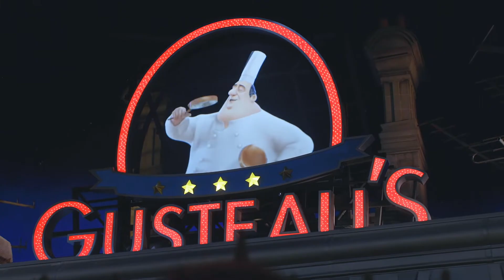Ratatouille: L'Aventure Totalement Toquée de Rémy - Disneyland Paris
Amazing footage of the Ratatouille: L'Aventure Totalement Toquée de Rémy attraction in La Place de Rémy,  Walt Disney Studios, Disneyland Paris.

Book a Disneyland Paris Trip and be there for the 30th Anniversary celebrations